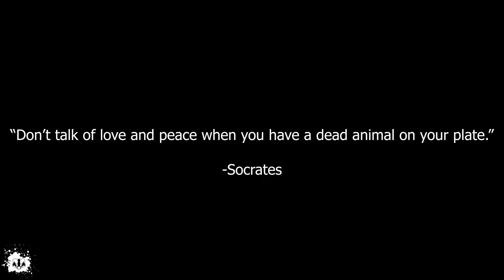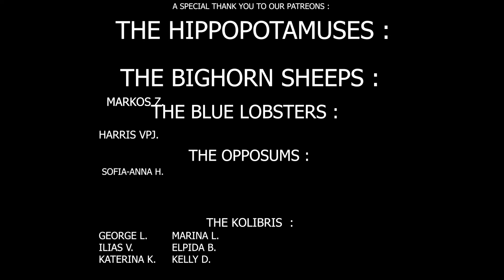*ΦΕΡΝΩ ΤΑ VEGAN ΠΡΟΪΟΝΤΑ ΣΤΟ MINI MARKET ΤΗΣ ΓΕΙΤΟΝΙΑΣ ΣΟΥ* - SKUNKCASTS .27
Cryptoκαταστάσεις - (δικά σου χρήματα, δική σου ευθύνη) - ΔΕΝ ΕΙΝΑΙ οικονομική/επιχειρηματική συμβουλή/συμβουλες.

Έλα μαζί μου στο Bybit και λάβετε μπόνους 10$ BTC! Επιπλέον, περιμένουν έως και 600$ ανταμοιβές στο Bybit Rewards Hub. Ξεκινήστε με τον κωδικό μου 8JO8l ή

CoinBase - 8,31 € (10 $) δωρεάν Bitcoin όταν αγοράσεις ή πουλήσεις τα πρώτα 83,09 € (100 $) στην Coinbase

Ακολούθησε έμπειρους Traders στο PrimeXBT ή αντάλλαξε Use these links to score up to $75 in Free Crypto with Crypto.com